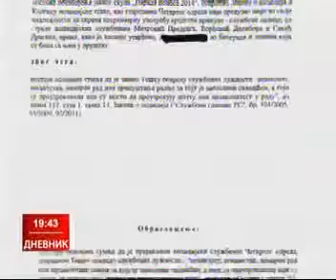2015. 22.01. Saša Janković objavio dokumenta MUP a o incidentu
RTS 1   Dnevnik 2